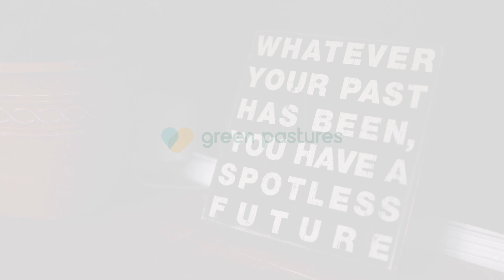Janet and Victory Outreach London City Church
Janet's tells the amazing story of her husband's journey to now Pastoring a church, and how a partnership with Green Pastures is enabling them to help other men who are homeless or coming out of the probation services to be free from addiction.